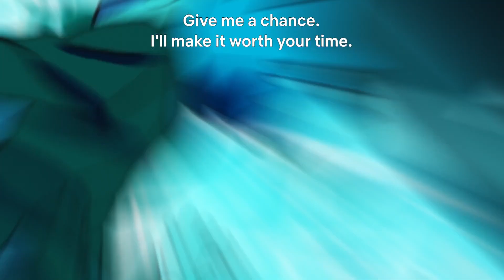Cyberpunk Edgerunners| Official Trailer 2022| Hiroyuki Imaishi, Hiromi Wakabayashi